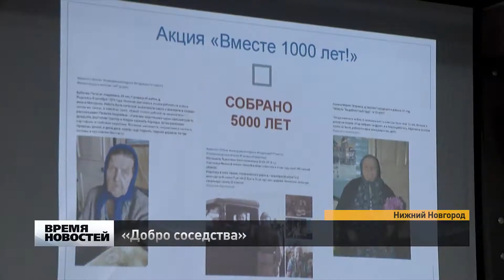Премию «Добро соседства» вручили в Нижнем Новгороде